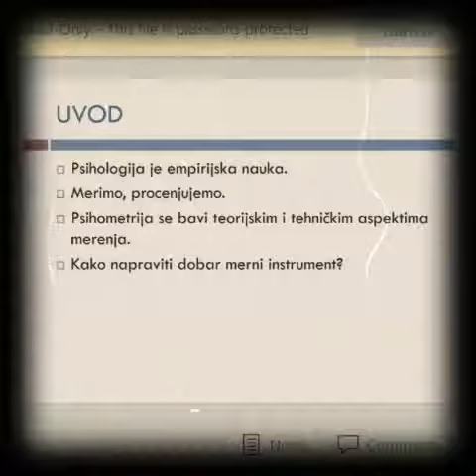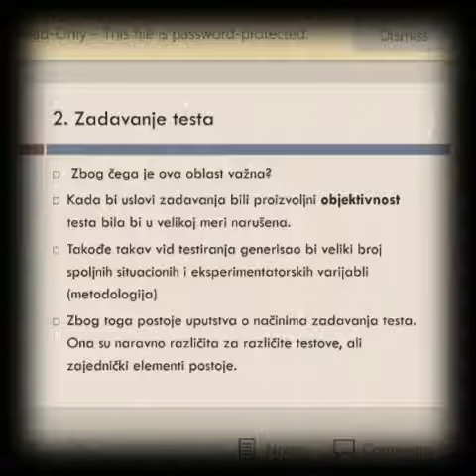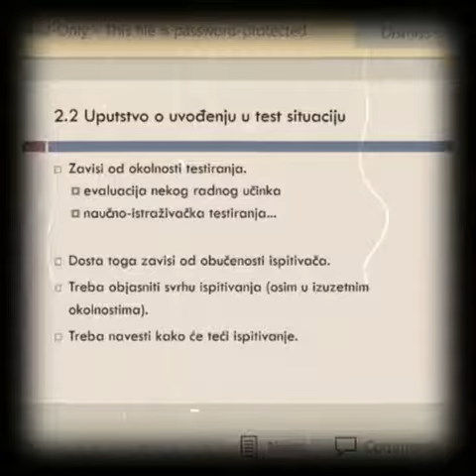Psihometrija Uvod testa i zadavanje testa